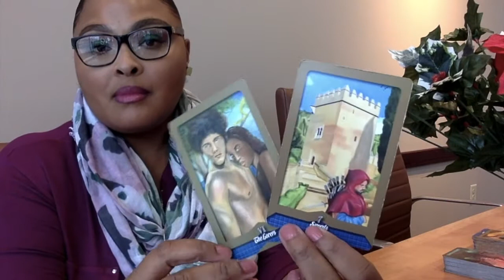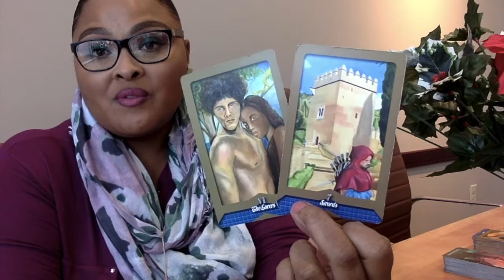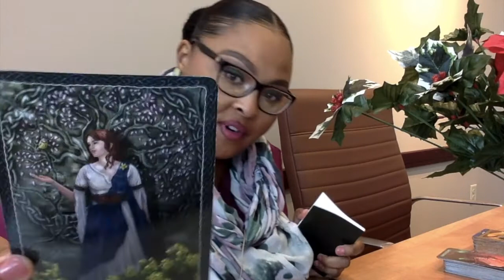***PISCES***DEC 15-31ST...THE END OF LIES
Welcome Pisces to your December reading.  Please keep in mind that these messages are general.  If it is not your story please feel free to go out and search for your frequencies but make sure to come back because I very well may have tapped into your energy the next go around. These messages are not gender specific.  Please feel free to place yourself in whatever role you play in the story.  Thank you for your patience through all of the “ummms and likes.”  I really appreciate it!

Crystal suggestion: Sodalite